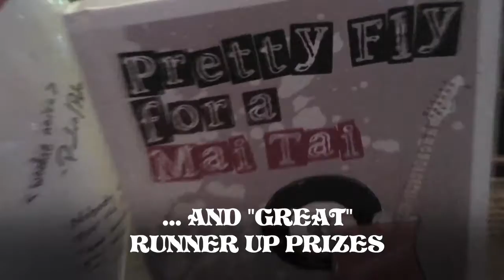Trivia Tuesdays at The Hofbrau Bierhaus NYC - Presented by The Polka Brothers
Polka Music & Trivia presented by The Polka Brothers at the Hofbrau Bierhaus (3rd ave at 44th street). Trivia after each set (7:30, 8:30, 9:30). $25 off your bill for the winner of each round, plus "great" runner up prizes! ThePolkaBrothers.com